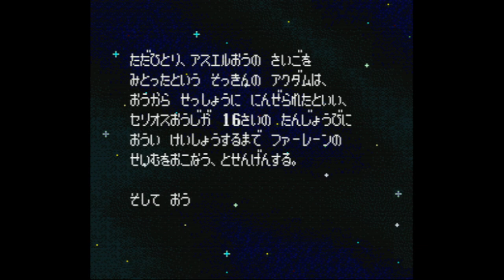Dragon Slayer - Eiyuu Densetsu - Super Nintendo Entertainment System - Intro & Title Screen